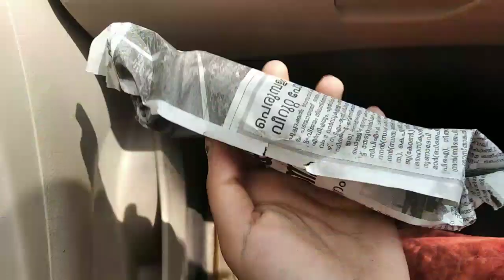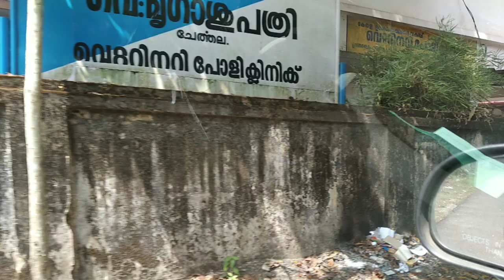ഇന്ന് നമുക്ക് ഒരാളെ പരിചയപ്പെട്ടാലോ ☺☺